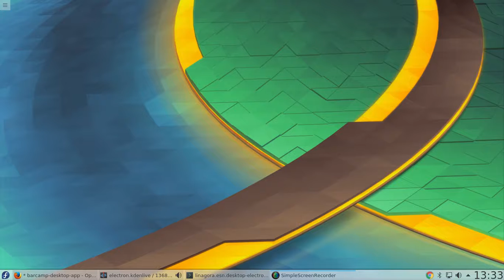Electron app status at the end of the coding week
This is a very quick video showcasing the OpenPaaS desktop application.